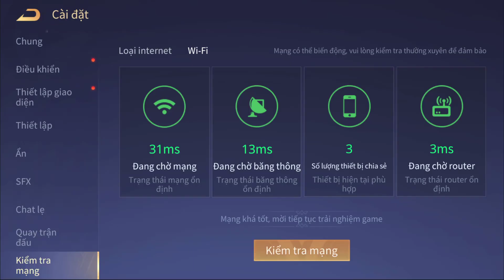Liên Quân | Cách Nhận 40.000 Quân Huy Miễn Phí Mới Nhất 2021 Trong Game Liên Quân Mobile